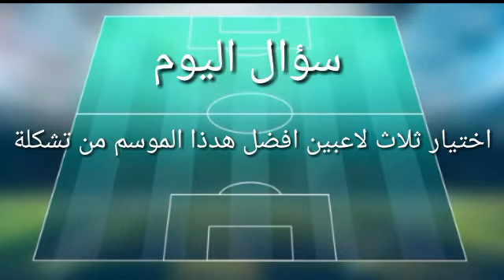تشكيلة مزدوج من لاعبين جزائرين و مغربي في أوروبا هذا الموسم 2021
مانشستر سيتي, مانشستر سيتي اليوم
رياض محرز اليوم, اسيست محرز اليوم, محرز اليوم